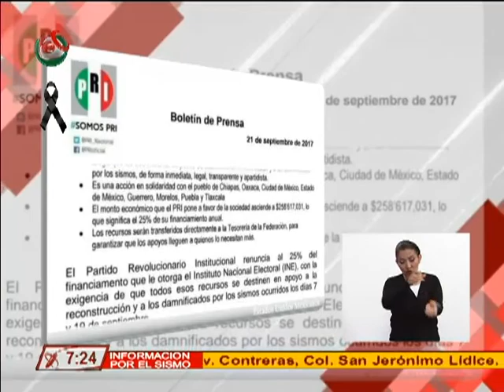22/09/17 Noticiero México al Día AM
México al Día edición matutina, transmitida el 22 de septiembre del 2017.